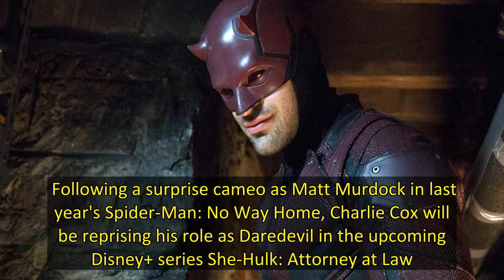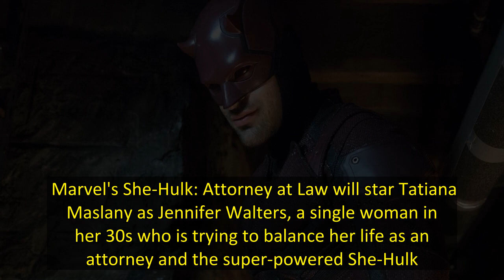‘She-Hulk’ Teases Daredevil’s Return & Yellow Suit in New Images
Following a surprise cameo as Matt Murdock in last year's Spider-Man: No Way Home, Charlie Cox will be reprising his role as Daredevil in the upcoming Disney+ series She-Hulk: Attorney at Law. Last month, a new trailer released for the show at San Diego Comic-Con included a brief glimpse at Daredevil and his new costume for the Marvel Cinematic Universe.   Well, in a surprise for fans, Disney has released a series of official images from She-Hulk, including one that features our best look yet